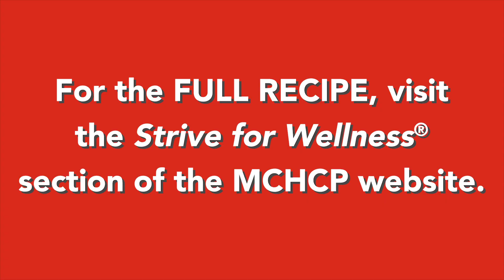Cranberry Pistachio Granola Bars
If you’re looking for a healthful grab-and go snack, these homemade granola bars are just the thing! Watch this video, and then visit the Strive for Wellness® section of the MCHCP website for the full recipe.